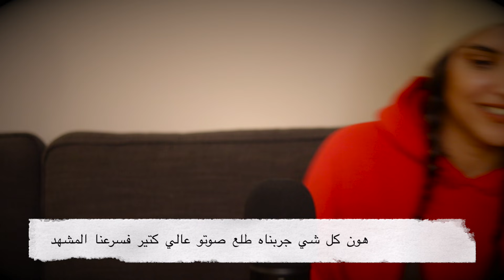(😂 ردة فعلو) ASMR خليت ابن جيراني يجرب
هالمرة أجواء الفيديو غيير شكل مع ابن جيراني كريم
جربنا اي اس ام ار بالهمس والاكل وكتير شغلات
اتمنى من قلبي يعجبكن الفيديو 😍
Arabic ASMR 👼 My Neighbors' child Tries ASMR
بفرح كتير بدعمكن وتشجعيكن على بقية المنصات:
►شو يعني ASMR
اختصار لمصطلح «Autonomous Sensory Meridian Response»
(الاستجابة الزوالية الحسية الذاتية)
وهو عبارة عن محفزات صوتية/مرئية بتساعد الناس على النوم/تخفيف القلق/الاسترخاء
►ليش الناس بتتابع ASMR
1) المساعدة على النوم
2) الاسترخاء
3) التركيز أثناء الدراسة
4) تخفيف القلق
5) تخفيف الاكتئاب
6) أو ببساطة للترفيه وتمضية الوقت
إذا حبيتو هالفيديو فيكن تشوفو فيديوهات أكتر على قناتي